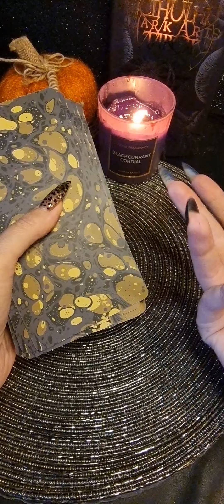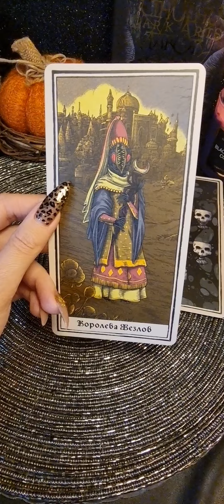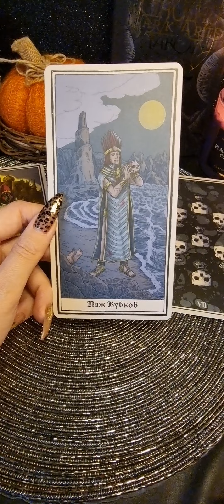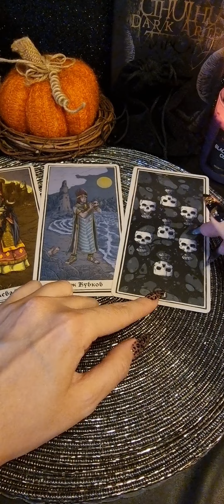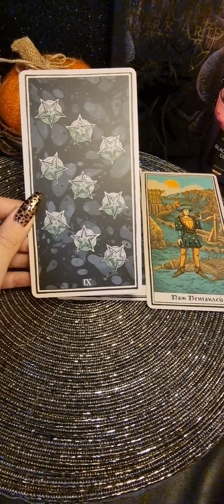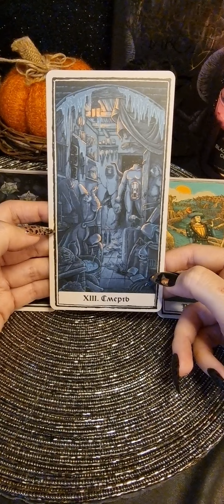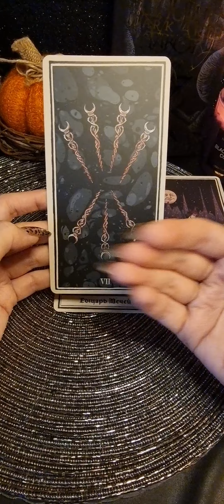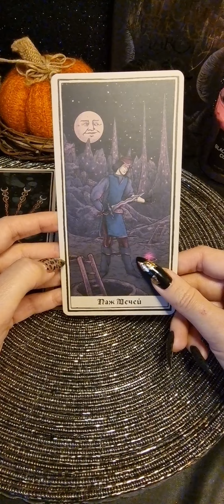Энергии лунного затмения!!!Коридор затмений🌑🌑🌑🌑🌑таро